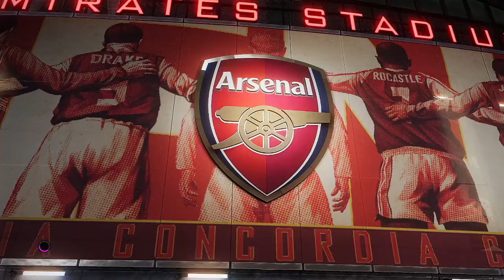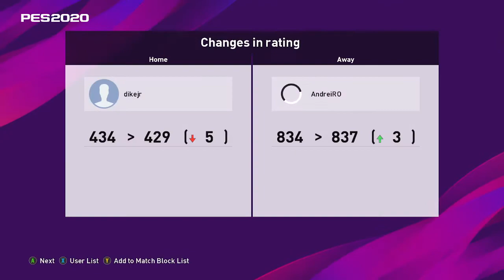eFootball 2020 Online Divisions (Liverpool 834 - Arsenal 434)